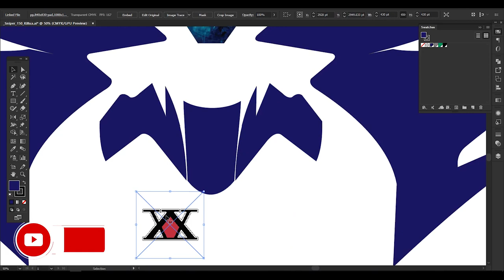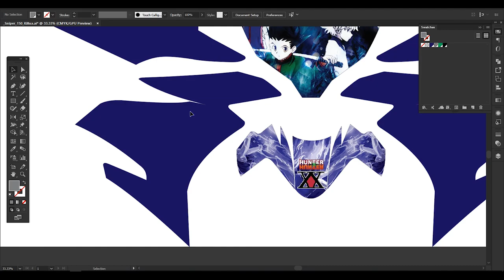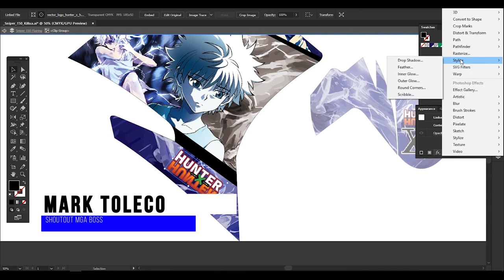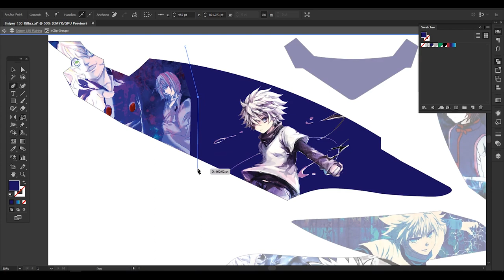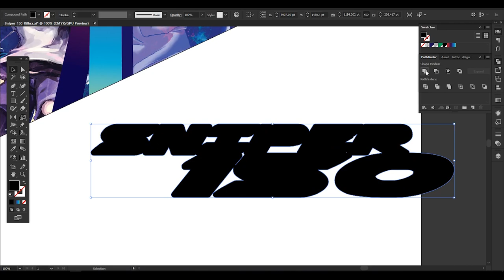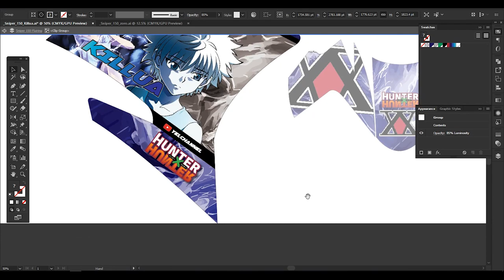Sniper 150 Killua Design [Blue Silver Sniper] | Adobe Illustrator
Sa tanan nga Bisaya nga Vlogger naa tay groupo ginatawag ug BISAYANG YOUTUBER (TINABANGAY TA BAI) Link bellow: